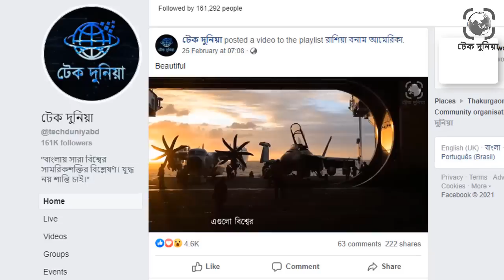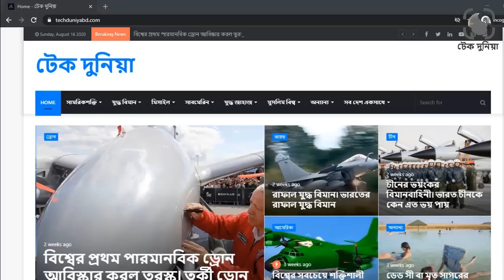রাশিয়া ইউক্রেন ইস্যুতে ক্ষয় ক্ষতির পরিমাণ। রাশিয়া ইউক্রেন যুদ্ধ। রাশিয়া আমেরিকা মুখোমুখি। টেক দুনিয়া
ইউক্রেন অভিযানে রাশিয়ার তাদের প্রথম পর্বের সমাপ্তি ঘোষণা করেছে৷ সেই সাথে ইউক্রেনে কি কি ক্ষতি হলো তার তালিকাও প্রকাশ করেছে৷ ইউক্রেন যুদ্ধ নিয়ে রাশিয়ার খুব কম তথ্য প্রকাশ করায় এই তালিকাটি খুবই গুরুত্বপূর্ণ হয়ে উঠেছে৷ ইউক্রেনের ক্ষয়তির এতোটাই দাবী করছে রাশিয়া যে পশ্চিমারা এই তালিকার সত্যতা নিয়ে প্রশ্ন তুলেছে৷ আমাদের আজকের ভিডিওটিতে রাশিয়ার এই তালিকার ব্যাখা, এই ক্ষয়ক্ষতি ইউক্রেনে কি প্রভাব ফেলতে পারে এবং রাশিয়ার দাবী কতটা বাস্তব সম্মত তাই তুলে ধরবো৷ তাহলে চলুন প্রথম দফায় রাশিয়ার অভিযানের ফলাফল সম্পর্কে জানতে পুরো ভিডিওটি দেখা যাক৷রাশিয়া ইউক্রেন ইস্যুতে ক্ষয় ক্ষতির পরিমাণ। রাশিয়া ইউক্রেন যুদ্ধ। রাশিয়া আমেরিকা মুখোমুখি। টেক দুনিয়া